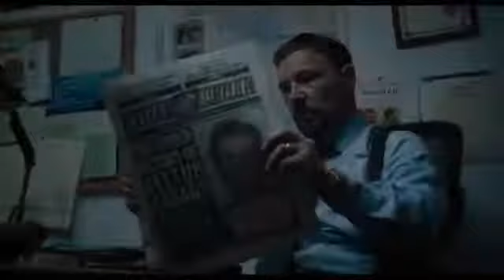Venom 2 trailer official | ( Arabic Subtitles ) مترجم